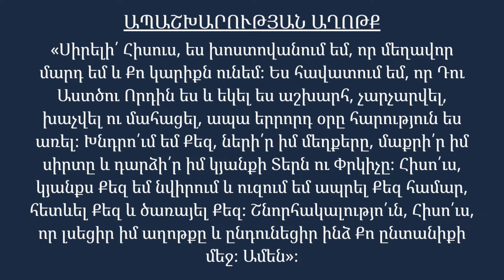ԻՆՉՊԵ՞Ս ԱՍՏՎԱԾ ՄԻՋԱՄՏԵՑ | 8/15 | Դերեկ Պրինս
🚫 Քրիստոնեությունը տեսություն չէ։
🚫 Քրիստոնեությունը կրոն չէ։
🤝 Քրիստոնեությունը Աստծու հետ անձնական հաղորդակցության հրավեր է։